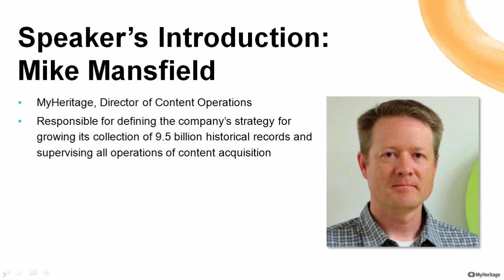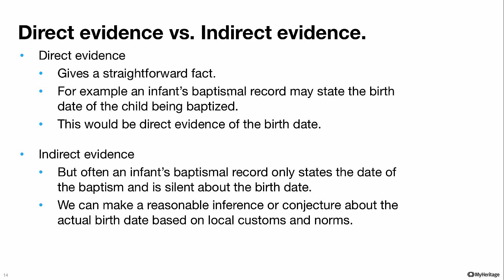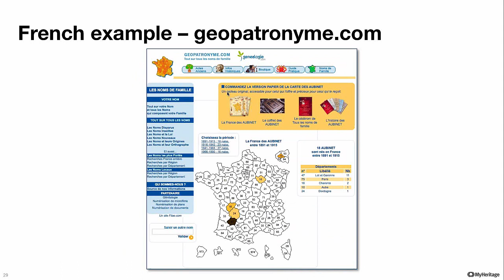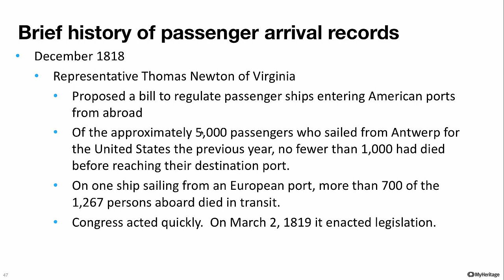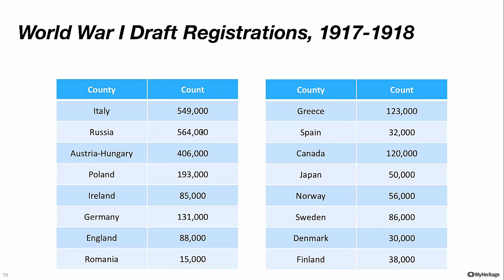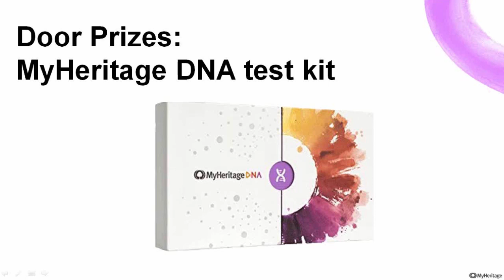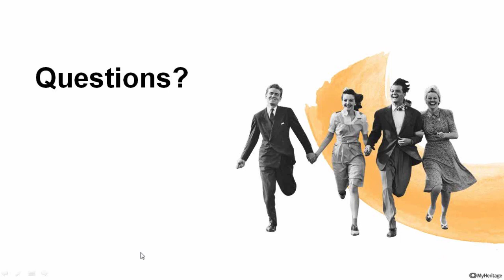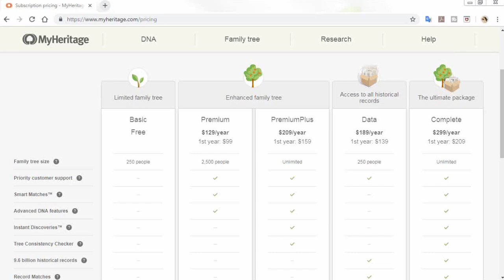Following Your Family's Immigration Trail on MyHeritage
With billions of historical records, MyHeritage gives you the tools to uncover the path your family took as they migrated across lands and oceans. Historical records can provide important clues about how your ancestors lived and the reasons they migrated to where they live today.